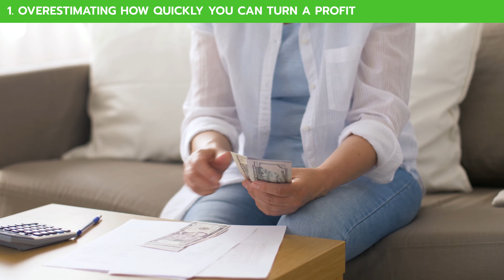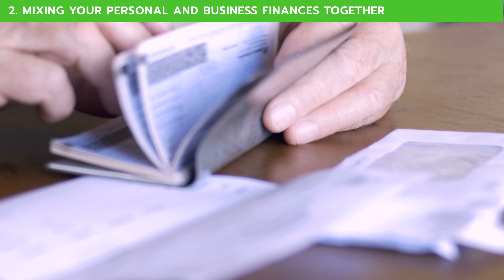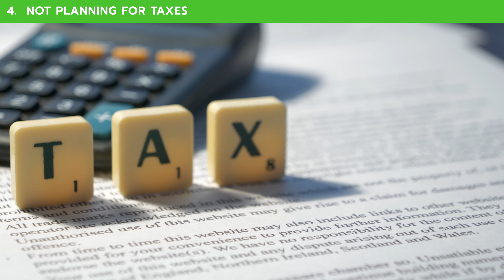5 BIG Mistakes When Starting a SIDE HUSTLE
If you've been working a 9-5 job for years, then there's a good chance you've wondered: "Why does it feel like I'm just working to pay bills? How do I get out of this financial rut?" And you might have even thought that a side hustle business is the way to go.

But, sometimes even if you have a side hustle it can feel like it isn’t helping you reach your financial goals, as much as it is pushing you further into debt! A lot of us keep making the same side hustle mistakes over and over without even realizing it.

And if this is you then you’re in the right place. I’m Kim! And I've put together the five big mistakes that many of us making when starting a side hustle. If you are still in your 20s, 30s or even a senior citizen, then it's likely that you’ve made one of these mistakes. But don't worry! You have control over your life, and knowing what to avoid is step one.